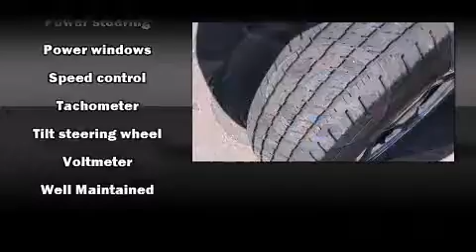2008 Ford F-150 XLT in Phoenix, AZ 85023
Midway Chevrolet
2323 W. Bell Rd.

You can expect a lot from the 2008 Ford F-150. This 2 door, 3 passenger truck still has fewer than 60,000 miles! All of the premium features expected of a Ford are offered, including: a tachometer, variably intermittent wipers, a rear step bumper, a front bench seat, tilt steering wheel, and much more. Audio features include an AM/FM radio, and 4 speakers, providing excellent sound throughout the cabin. Ford ensures the safety and security of its passengers with equipment such as: dual front impact airbags, ignition disabling, and 4 wheel disc brakes with ABS. It also arrives with a Carfax history report, providing you peace of mind with detailed information. You will have a pleasant shopping experience that is fun, informative, and never high pressured. Please don't hesitate to give us a call.